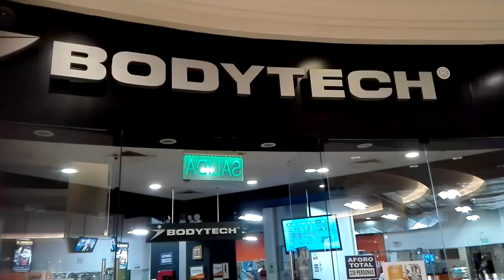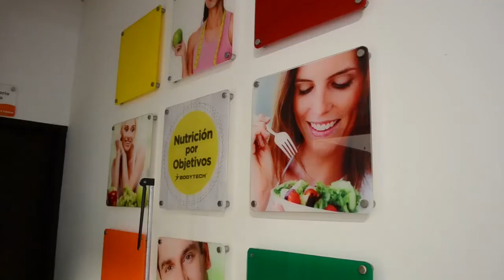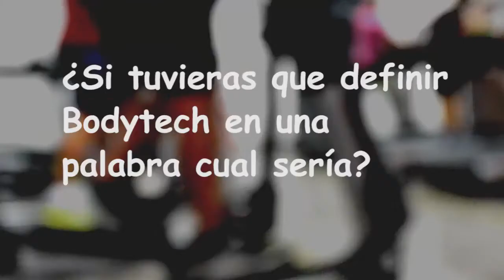YO AMO MI CHAMBA / SANTA ANITA / 2016